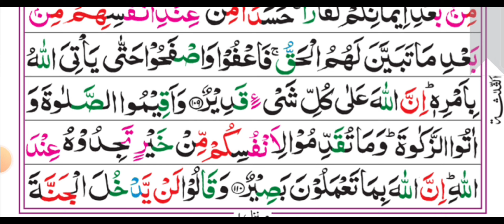First Para: Ruku No 13 With Arabic Text HD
Assalam-o-Alaikum!!

Jazaak ALLAH